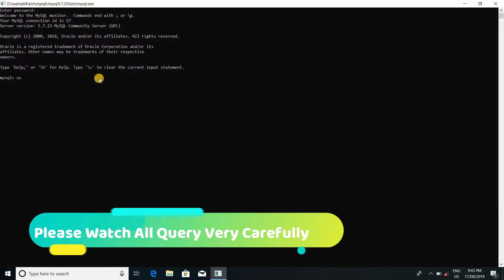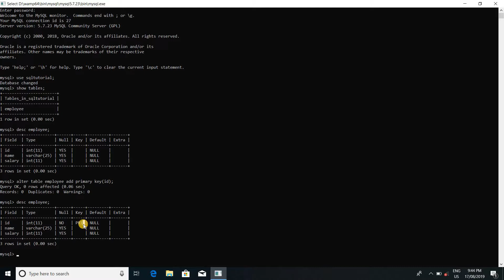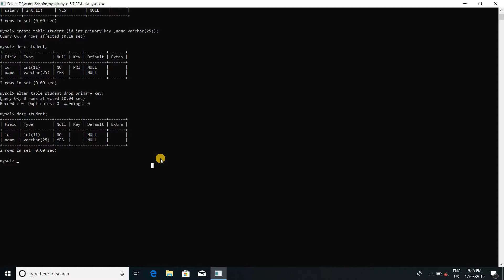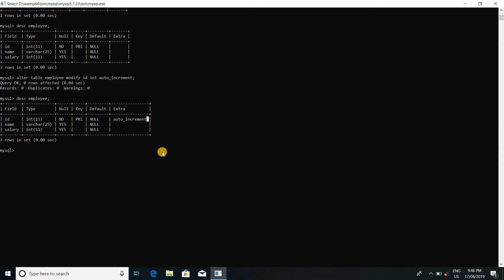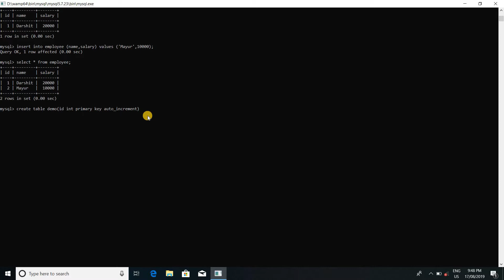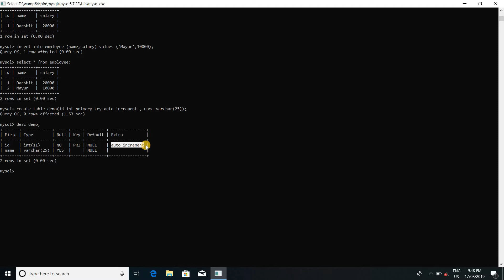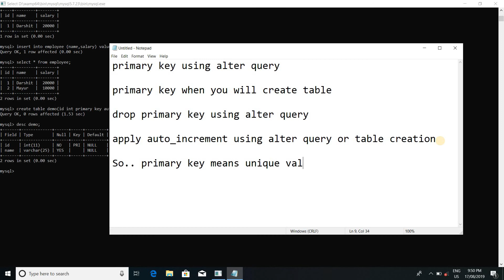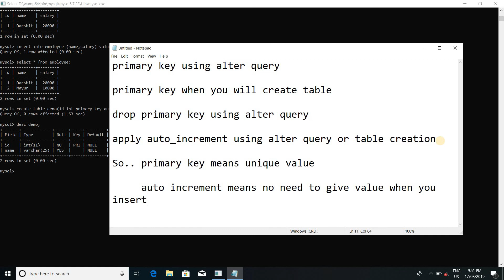Apply Primary Key And Auto Increment In SQL Practical With Mysql